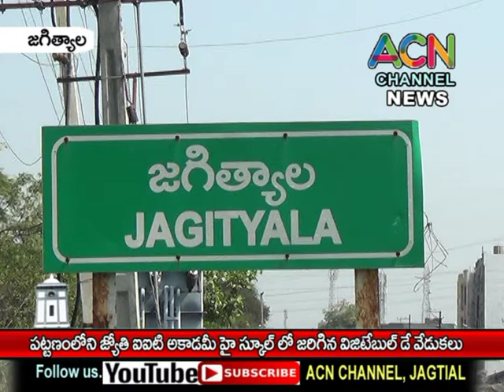జగిత్యాల జ్యోతి IIT హై స్కూల్ లో జరిగిన విజిటేబుల్ డే వేడుకలు